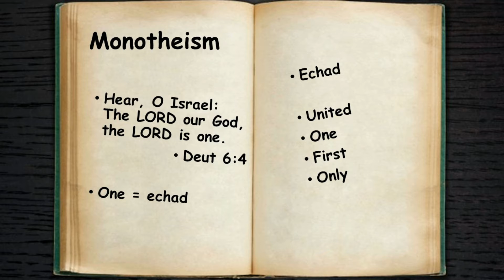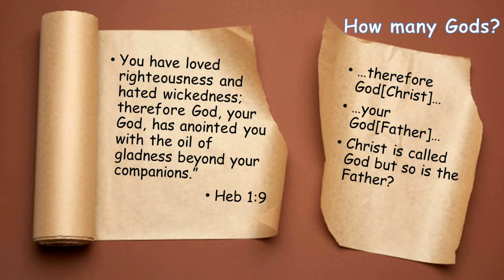Series 2 Nr 1:Can we Receive the Seal of God if we do not Believe in One God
Is an exact knowledge of God necessary for Salvation?  In this series of clips we investigate this question with surprising results